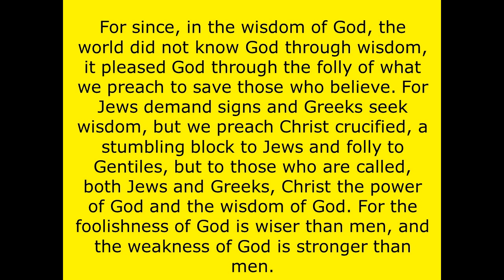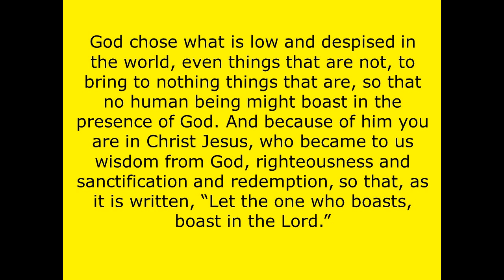1 Corinthians 1:18-31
Reading of 1 Corinthians 1:18-31